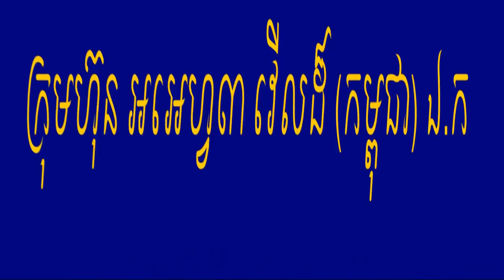ការសម្ភាសអ្នកជម្ងឺ(The patient interview)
១/ ស្លាប់មួយចំហៀងខ្លួន
២/លើសសម្ពាធឈាម
៣/ទឹកនោមផ្អែម
៤/ទឹកនោមប្រៃ
៥/គ្រួសក្នុងថង់ប្រមាត់
៦/គ្រួសក្នុងតម្រងនោម
៧/រលាកថ្លើមគ្រប់ប្រភេទ
៨/ឈឺសន្លាក់រាំរៃ
៩/ឈឺចង្កេះ
១០/ឈឺក្បាលជង្គង់
១១/ជាប់សរសៃ
១២/ហើមថ្លោះគ្រីច
១៣/រមួលក្រពើ
១៤/ហេវហត់ អស់កម្លាំង
១៥/ពិសារមិនបាន
១៦/សម្រានមិនលក់
១៧/ស្រវាំងភែ្នក
១៨/ចុករោយកញ្ចឹងក
១៩/ឈឺក្បាលរាំរៃ,ដុះសាច់ច្រមុះ
២០/ជួយអោយមានបុត្រ
២១/អាលែកហ្ស៊ីច្រមុះ
២២/ឬសដូងបាត
២៣/ឈឺក្រពះ ពោះវៀន
២៤/ដុំគីសគ្រប់ប្រភេទ, បំបាត់សង្វា
២៥/រោគស្រ្តី, រដូវមកមិនទៀង
២៦/ស្បូនយា ស្បូនធ្លាក់ ធ្លាក់ស,ជាំមុខ
២៧/កើតមុន,អាចម៏រុយ,ស្បែកស្រអាប់
២៨/ស្បែកជ្រីវជ្រួញ,អាលែកហ្ស៊ីស្បែក